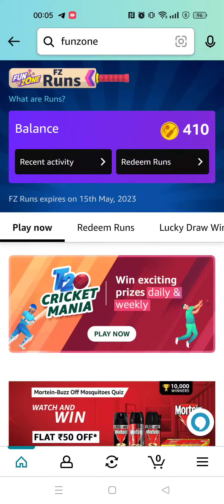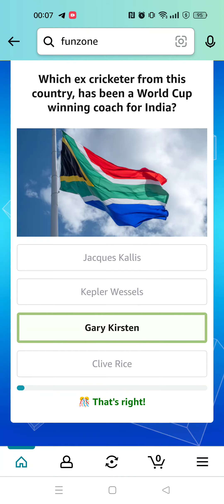Amazon Funzone Runs Quiz Answers Today | 27 April 2023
Questions Asked :-

Topics Covered :-

amazon quiz
amazon funzone runs quiz answers today
funzone weekly quiz answers amazon
funzone runs quiz answers amazon
27 April amazon quiz answers
pathania brothers
today's amazon quiz
amazon
quiz